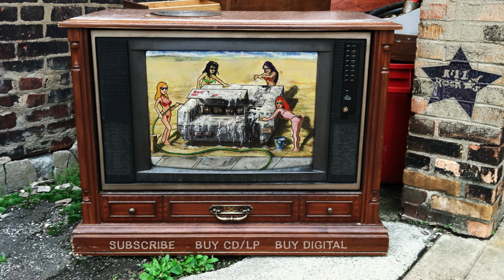The Advantage - Castlevania - Intro + Stage 1 (from Elf-Titled)